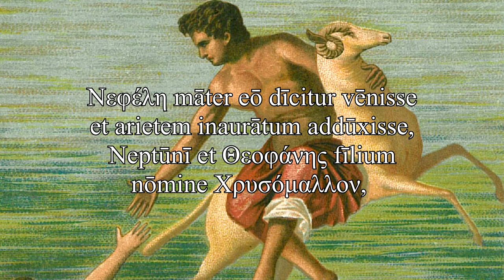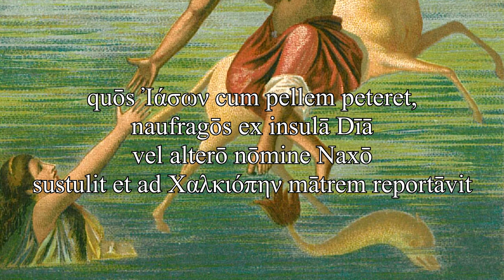Phrixus et Helle | Hyginus Mythographus | Reading Latin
Hygīnus is a post-classical Latin writer. He composed a book named "geneālogiae" in which he briefly tells the fates of many characters in Greek mythology. Although he has been criticized and belittled by philologists for his artless and uninspired manner of writing, I think his stories are excellent for blending Latin language and Greek mythology.